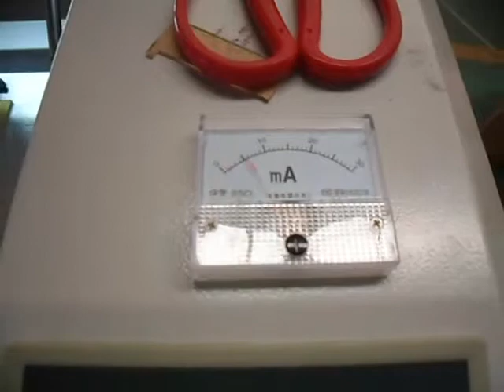80w rubber engraving